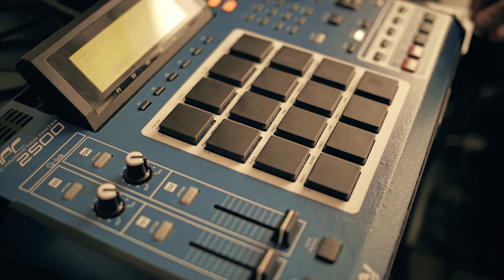SoundCut - G.I.T.S. //PromoVideo//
SoundCut Morning quick session on akai mpc2500 aka Ghost In The Shell Orginal Sampling... more coming soon ...